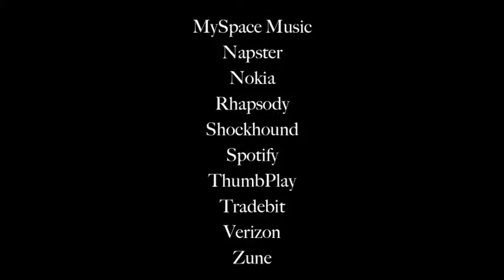Steve Cone: Stop The World I Wanna Get Off song promo Fire In The Sky.. Marshall JMP-1 Mesa Boogie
Promo clip for the song Fire In The Sky from the album Stop The World I Wanna Get Off originally released in 2002. Remixed and Remastered for 2010. Available now or coming soon to one of many fine online digital retailers listed below.

cdbaby
7digital
Amazon MP3
Apple iTunes
Emusic
GreatIndieMusic
Last fm
LimeWire
Liquid Digital Media
MediaNet
MySpace Music
Napster
Nokia
Rhapsody
Shockhound
ThumbPlay
Tradebit
Verizon
Zune